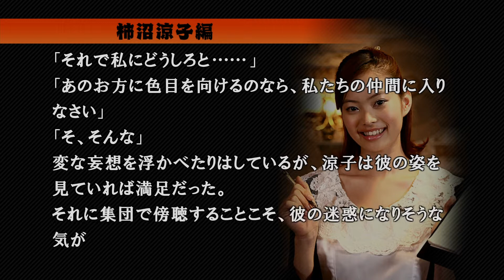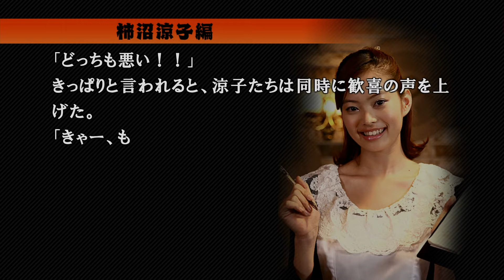428 ～封鎖された渋谷で～ 柿沼涼子編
スペシャルエピソード１５